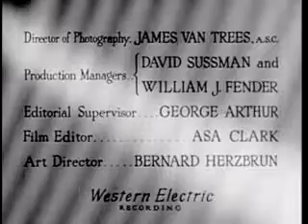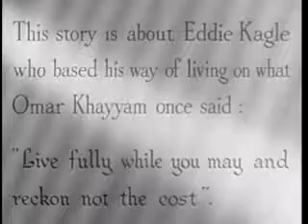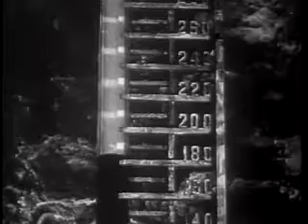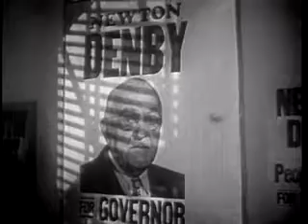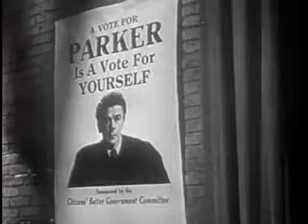Angel on My Shoulder (1946) Paul Muni, Anne Baxter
Director: Archie Mayo
Stars: Paul Muni, Anne Baxter, Claude Rains

After his release from prison, gangster Eddie Kagle (Paul Muni) is killed by his partner in crime, Smiley Williams (Hardie Albright). Kagle ends up in Hell, where "Nick" (Claude Rains) offers him a chance to leave and avenge his own death in exchange for help with a problem. Kagle looks exactly like Judge Frederick Parker, an upright man who is causing Nick distress because he is entirely too honest. Nick fears that Parker/Kagle may cause him more anxiety in future, as he is running for governor of his state. Nick wants to destroy Parker's reputation and Kagle readily agrees to have his soul transferred into Parker's body.